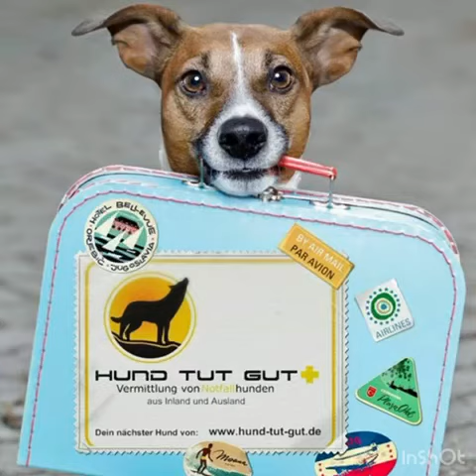NELSON - absoluter Frauenfreund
NELSON ist nun seit Ostern in Petras Singlehaushalt und hat sich bestens dort eingelebt. Der gemeinsame Alltag besteht aus einem morgendlichen 1 stündigen Spaziergang und einem Nachmittagsgang, der ca. 45 min. dauert. Ansonsten genießt NELSON Petras Haus und Garten und natürlich die gemeinsame Zeit, die sie dort miteinander verbringen. Auch Freunde kommen mittlerweile zu Besuch und gehen auch mit spazieren.
NELSON ist 68 cm groß und wiegt knapp 35 kg. Er ist im Januar 2020 geboren. NELSON ist ein besonderer Hund, der besondere Menschen sucht.
NELSON liebt seine Menschen, möchte sie aber keinesfalls überallhin begleiten. NELSON möchte nicht mit in die Stadt und auch nicht in einer Eisdiele oder in einem Restaurant sitzen. An Spaziergängen im dörflichen Bereich und in Feld und Flur hat NELSON große Freude. Er ist grundsätzlich leinenführig, jedoch reagiert er noch unsicher auf große Fahrzeuge wie Traktore etc. und andere, ihm unbekannte Umweltreize. Man kann ihn aber gut handeln, sofern man mit ihm ruhig und selbstsicher umgeht.-
Voraussetzung für NELSONs Vermittlung sind ein sicher eingezäuntes Gelände und Menschen, die erfahren im Umgang mit unsicheren Hunden sind. NELSON ist kein Hund, den man mit DRUCK erziehen kann. NELSON braucht zunächst nur Zeit und Geduld und das Gefühl, sich auf SEINEN Menschen verlassen zu können.
Am wichtigsten für NELSON ist Stetigkeit und Menschennähe. Gern lässt er sich von souveränen Menschen leiten, die ihn sensibel und schlüssig führen und ihm damit Sicherheit geben. Eine Hündin darf gern schon in seinem neuen Zuhause leben. Auch mit Rüden hat NELSON sich bisher gut vertragen. Katzen werden gleichfalls akzeptiert. Nur viel Trubel mit vielem Kommen und Gehen und immer neuen Menschen, das ist nichts für den hübschen Mann.
Insgesamt ist NELSON ein absoluter Frauenfreund, einen Mann im Haus wird NELSON mit geduldiger Eingewöhnung akzeptieren, denn er liebt das Zusammensein mit seinen Menschen und auch deren Nähe.
Wer mit NELSON dauerhaft sein Leben verbringen möchte, der melde sich bitte bei Petra unter der Telefonnummer 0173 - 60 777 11 oder maile an
NELSON ist Nähe Algermissen in privater Pflege. Er wird tierschutzüblich vermittelt. NELSON ist geimpft, gechipt, entwurmt und entfloht und verfügt als gebürtiger Spanier über einen EU-Heimtierausweis.